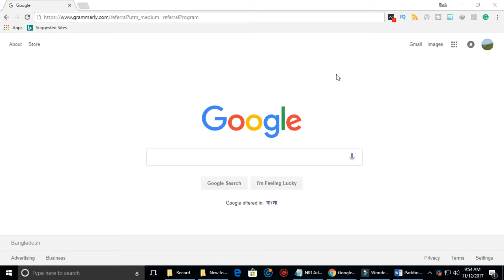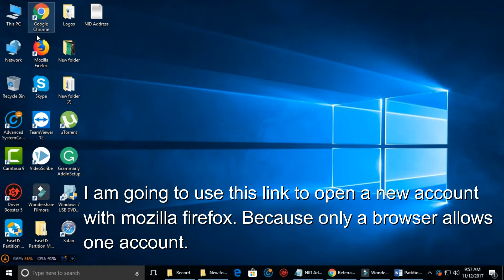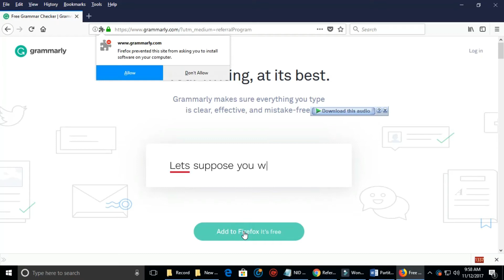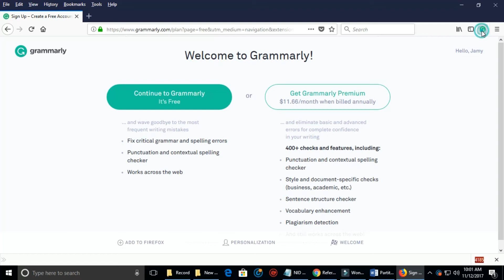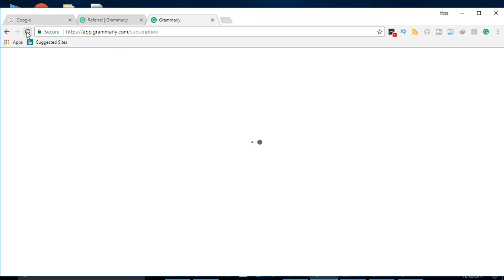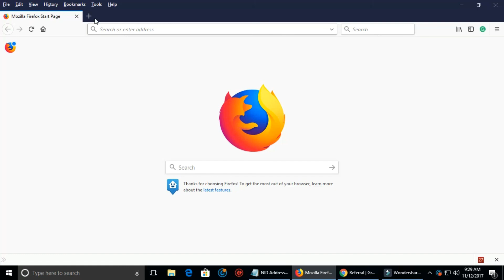How to get Grammarly premium account for free 2018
How to get Grammarly premium account for free? In this video tutorial, I have shown you about Grammarly premium account. If you are unable to purchase Grammarly Premium account, then this is the right tutorial for you. I have been using Grammarly premium account for one year. To get your premium account, you have to use this referral